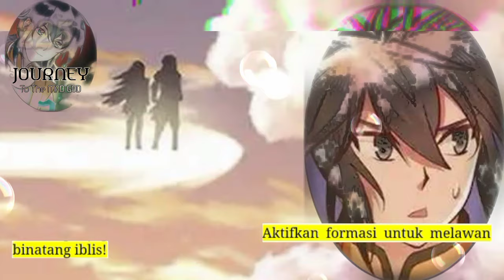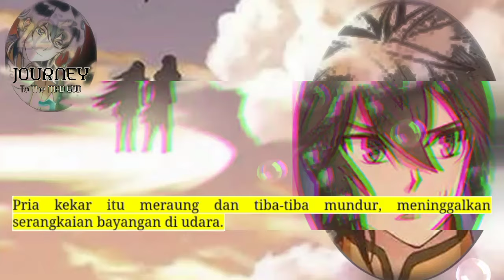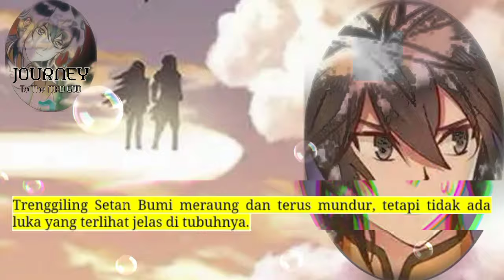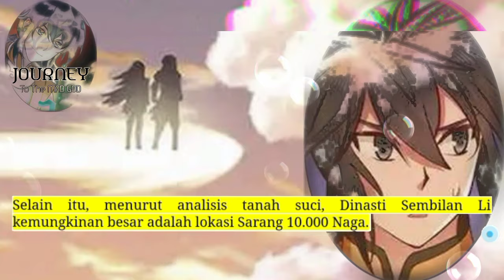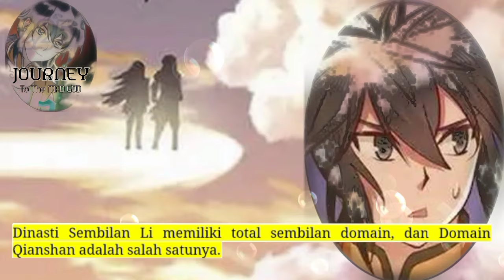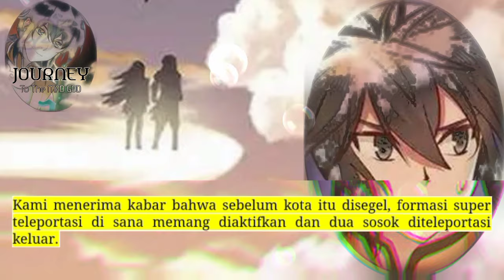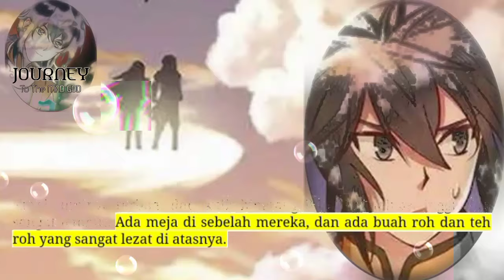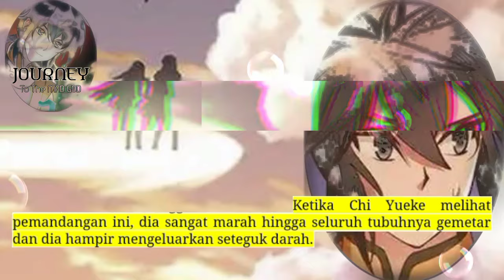Perjalanan Dewa Gila season 225